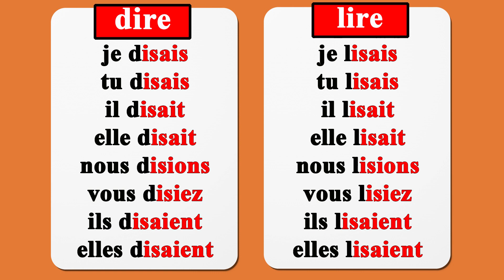le verbe dire et le verbe lire à l'imparfait